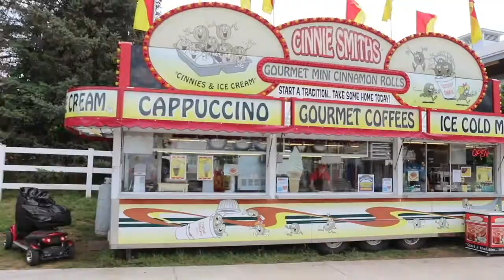Ula Olson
Olson Road Trip Reporter, Ula Olson, from the Iowa State Fair